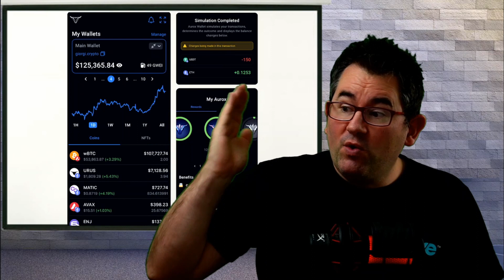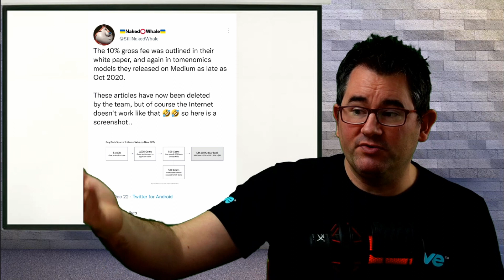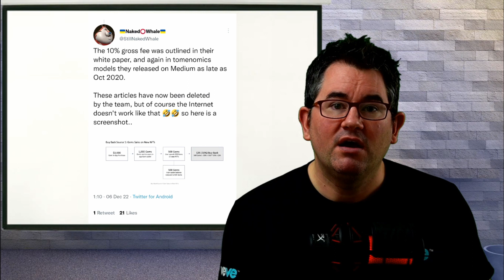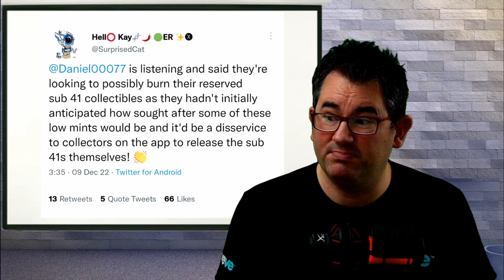Veve fam are Divided on this one + Omi & Ecomi and general Crypto news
In today's video, we look at why the Veve fam are divided over the moderators being paid by receiving free nfts. as well as the new Blue and Yellow Batmans and whether will they be worth a lot compared to the originals. we also take a look at some of the cool features of the new Aurox Wallet

Websites mentioned.

To get your free aurox wallet and eth domain to go with it

– 5% return in trading amount

As always please remember this channel is for entertainment only, the views expressed in this video are my own opinions and they should not be followed as financial advice

Channel Information
Hi, my name is Ian. This channel is primarily dedicated to the updated news and information concerning the company Ecomi and anything associated with Ecomi including the VeVe app where you can purchase fantastic nfts from brands such as GeneralMotors, Capcom, cartoon network, StarTrek, Jurassic park, NFL PA, ghostbusters, Ultraman, WarnerBros, tokidoki, DC Comics, and 100 other licenses. Also the Omi and Womi token and other things associated with the cryptocurrency and investing niche. All content in this video is based on personal experience research, and my own opinions and does not reflect the views of the company ( Ecomi ) in any way.